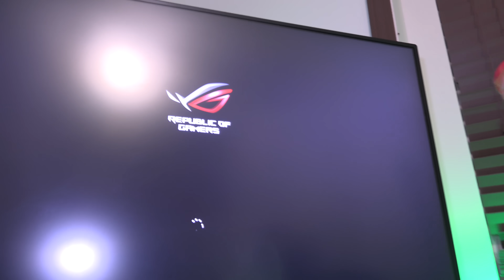Time to install WAY more power than I need... EVGA 1600w PSU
I am having issues with my PC shutting down completely during heavy loads. Traced it to my Power Supply! Time to fix this small issue with a big hammer :)

PSU Used